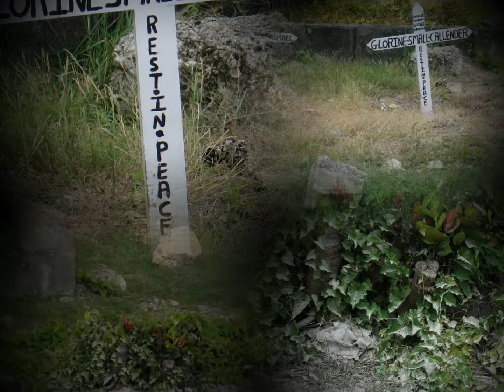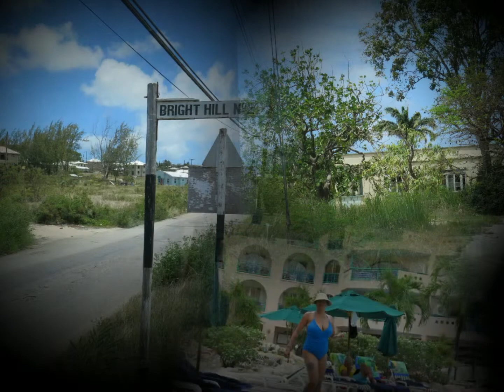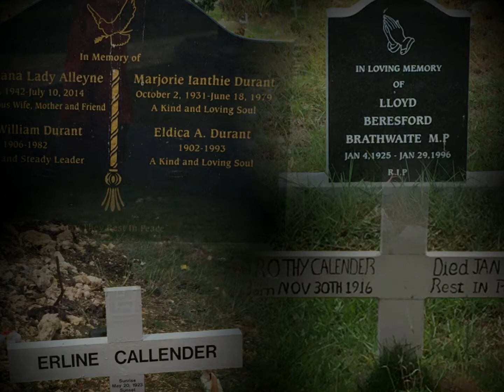Callender Reunion 2015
This is the video with the most pictures ~200  from the 2015 Callender Reunion in Barbados!  The slideshow was made with Kizoa program. The barbecue was held in Lyle Sealy's home in St. John. The video highlights the former Callender properties, St. Patrick's Church and Accra Beach Hotel.